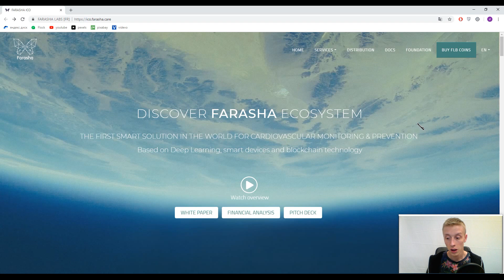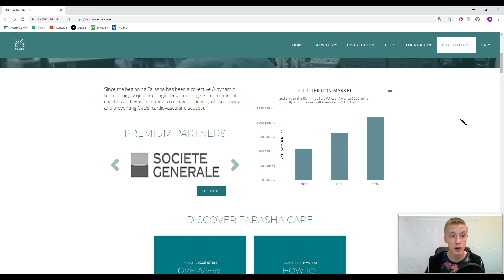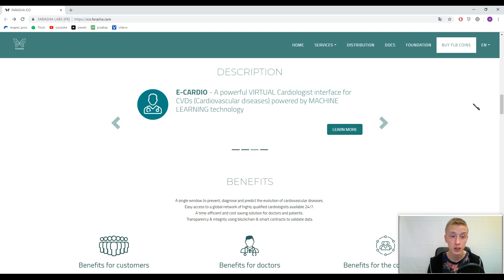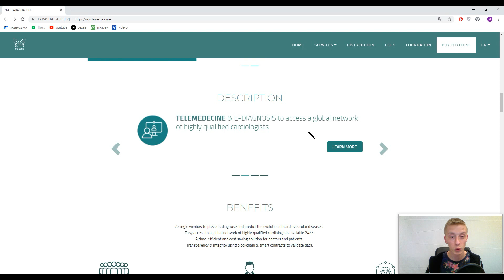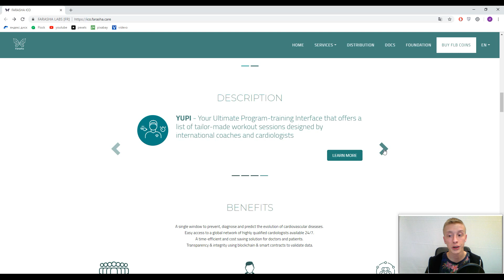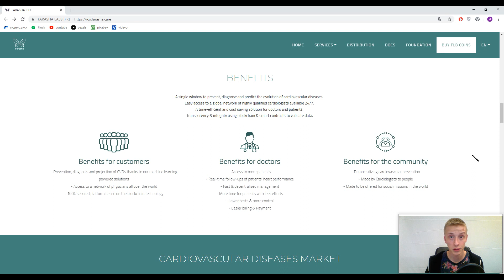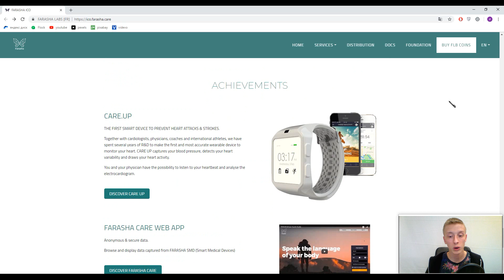Farasha Evolution of Heart Pathologies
00:00-start
00:52-explanation
03:14-solutions
04:52-benefits
06:38-tokens

FARASHA is deeply committed and determined to make authentic progress, to move forward steadily and without losing ground, so as to enable vulnerable populations and individuals throughout the world to avoid initial or recurrent CVD and to have a longer, healthier, and more productive future.